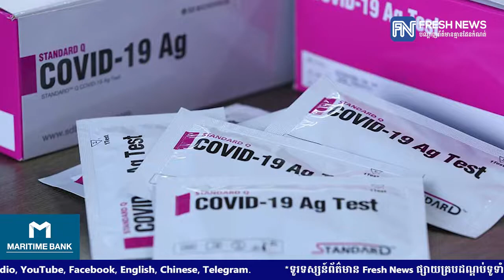ប្រៃសណីយ៍កម្ពុជា ប្រកាសពីការឈប់លក់ឧបករណ៍តេស្តរហ័សរកកូវីដ១៩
ប្រៃសណីយ៍កម្ពុជា ប្រកាសពីការឈប់លក់ឧបករណ៍តេស្តរហ័សរកកូវីដ១៩ ក្នុងពេលឆាប់ៗខាងមុខនេះ ក្រោយករណីឆ្លងថមថយចុះ
* រាយការណ៍ដោយ កញ្ញា  យឹម ចាន់ស្រីវីន និងកញ្ញា កេត សត្យា